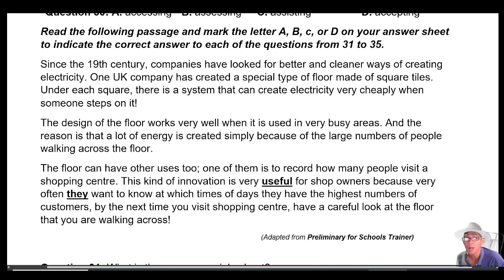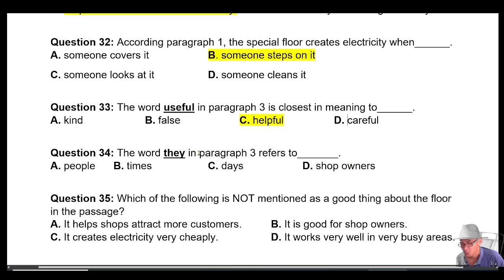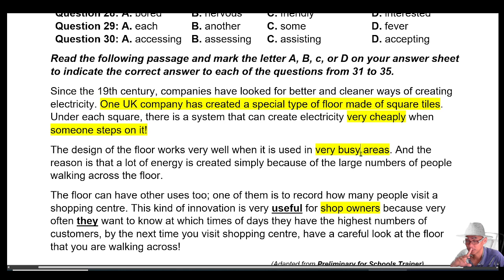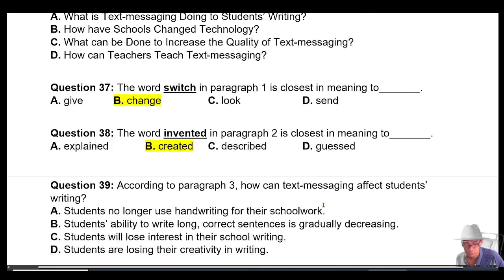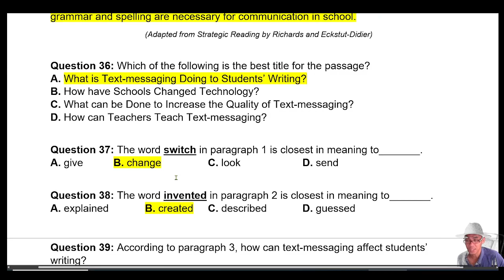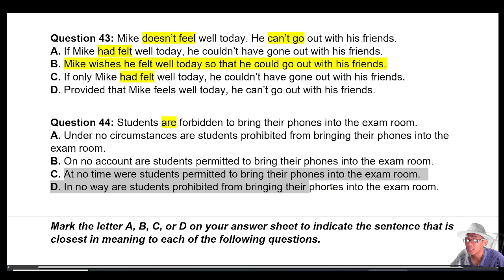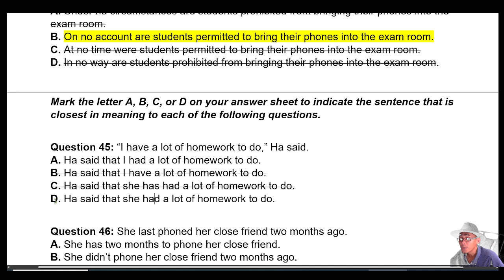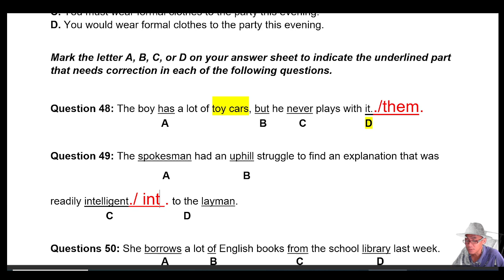Đề Thi Chính Thức THPT Quốc Gia Của Bộ GD&ĐT Năm 2021_Video 2/2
Đề Thi Chính Thức THPT Quốc Gia Của Bộ GD&ĐT
LỘ TRÌNH & 15 LỚP HỌC CÙNG THẦY OTTO

A/ Lớp A1
1.  Lớp học sinh giỏi A1 & FLYERS_Dành cho HSG Lớp 4 & 5

B/ Lớp A2
2.  Lớp A2 HSG & KET _ Dành cho HSG Lớp 5 & 6
3.  Lớp A2 KET (giải 10 Quyển KET, bổ trợ thi HSG)

C/ Lớp B1
4.  Lớp B1 HSG & PET & định hướng chuyên_Dành cho HSG Lớp 6 & 7
5. Lớp B1 PET (giải 10 quyển PET, bổ trợ thi HSG Lớp 6, 7 và PET)

D. Lớp B2
6. Lớp B2(trừ) & FCE, dành cho HSG Lớp 7 & 8, thi chuyên đề Tỉnh Khó Vừa
7. Lớp B2 FCE (giải 10 quyển FCE, bổ trợ thi HSG và chuyên)
8. Lớp B2 thi chuyên & HSG Dành cho HSG Lớp 8 & 9

E. Lớp C1
9. Lớp C1_HN_Thi Chuyên & HSG đề chính thức Hà Nội & Olympic 30/04
10. Lớp C1_HCM_Chuyên, CAE& HSG đề chính thức HCM & Olympic 30/04
11. Lớp C1 CAE (giải 10 quyển CAE Cambridge)

F. Lớp chỉ giải đề Chuyên & HSG
12. (7 tập đề thi, 50 đề chuyên & HSG tổng hợp)

G. Lớp C1C2 (Học Sinh Giỏi cấp III)
13. Lớp C1C2_ Thi HSG Cấp III (Đề thi HSG Lớp 10, 11, 12 TP. HN & TP. HCM)